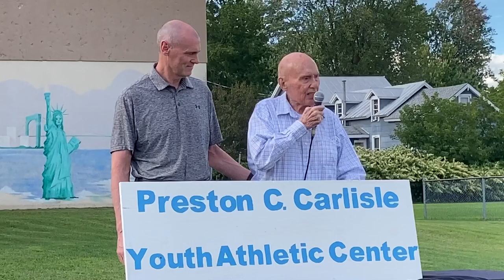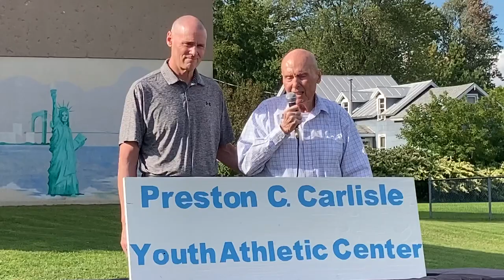Rick Carlisle and family name new gym in Ogdensburg after father Preston